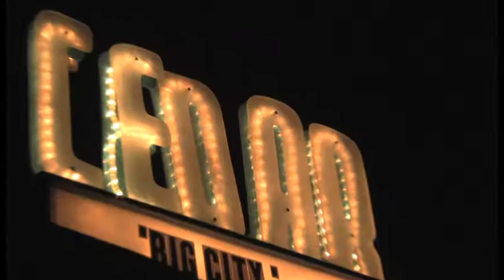Kristoff Krane's "Hunting For Father" Album Release Show Live!!!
Footage of Kristoff Krane's "Hunting For Father" Album Release Show Live at The Cedar Cultural Center. A Mcnally Smith Production. Footage taken and edited by Lindsay Miller. Musicians include: Jt Bates. Jeremy Ylvisaker , Graham OBrien, Casey OBrien, Michael Lewis, Robert Mulrennan, Joseph Horton, No Bird Sing, andy Pavek and Kyle Keller.